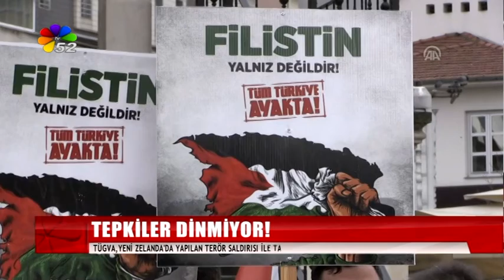16/03/2019 ANA HABER